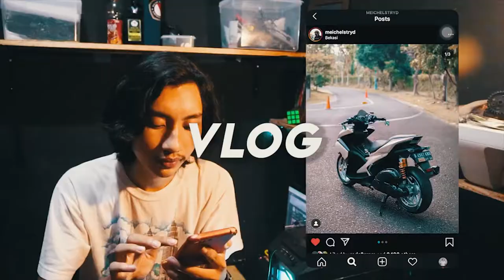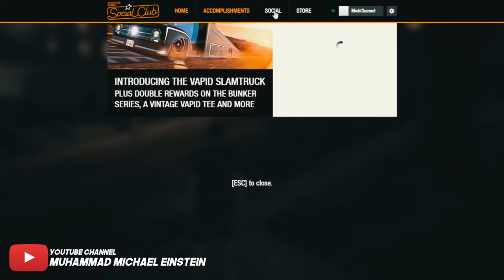GTA Online Heist NGANCURIN LABORATORIUM